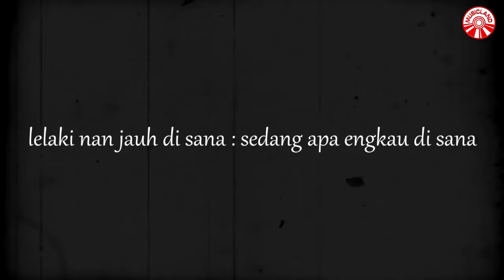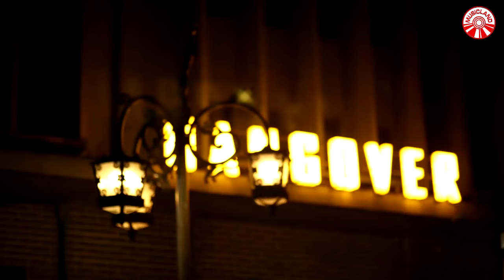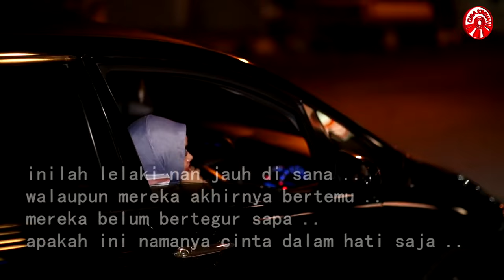Nora Pusvita - Sayang Bukan Mainan [Official Music Video HD]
ARTIST: NORA PUSVITA
JUDUL: SAYANG BUKAN MAINAN
Lagu/Lirik: RIZAL

Album : Nora Pusvita - Sayang Bukan Mainan